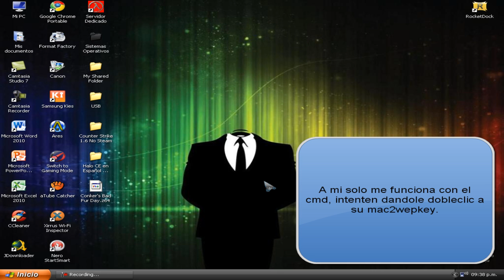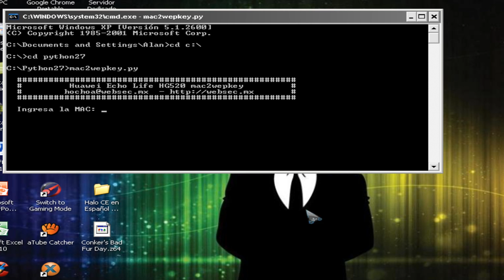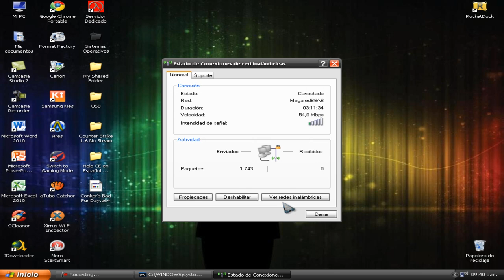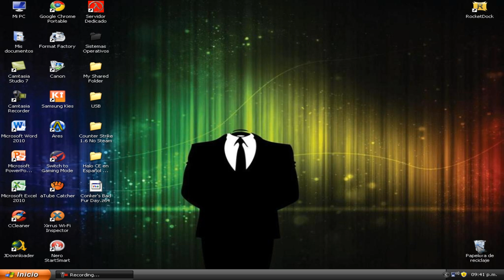Hackear redes infinitum 4 y 6 digitos con mac2wepkey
En esta ocasion, les vengo con este videotutorial sobre como hackear redes infinitum de 4 y/o 6 digitos con el famoso mac2wepkey, y con la ayuda de Xirrus. Espero y les sirve. Gracias por verlo.